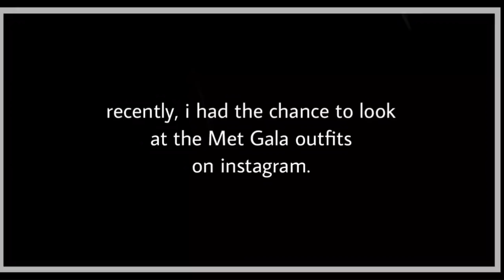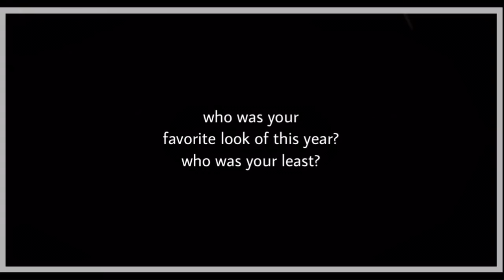Rating Outfits || Met Gala 2018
like my music taste? listen to all the songs i love here!

what do you edit with? : kinemaster, imovie, pocketvideo.

favorite tv shows : peaky blinders, game of thrones, stranger things, american horror story.

about me : whatddup chodesters. i'm skyler. i’m from indiana, and i love talking shit about people on the internet. my favorite youtubers include macdoesit, berleezy, nicole tv and brandon rogers.